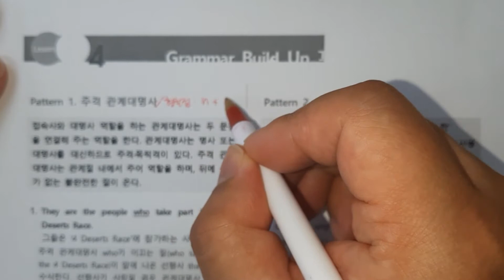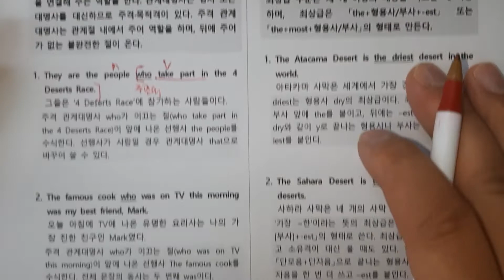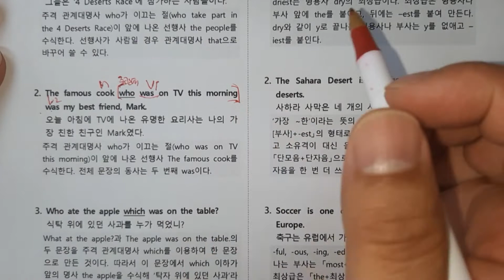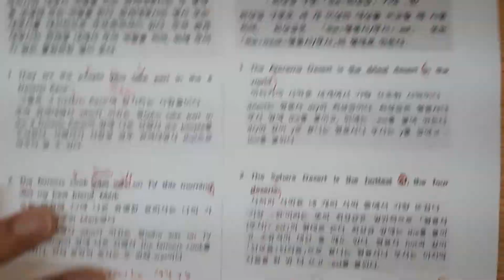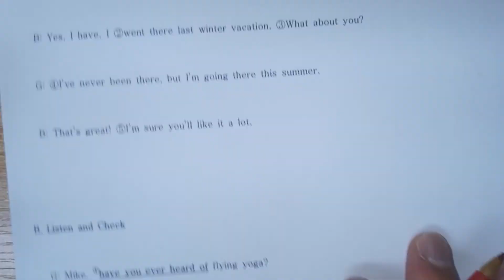중2동아(이)4과